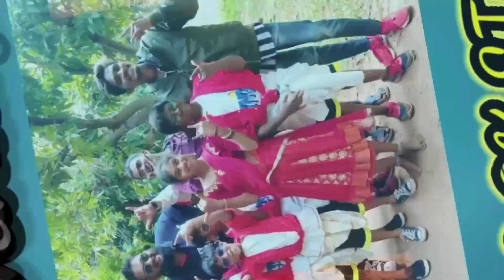!! NAKKILSSU GOLUSU !! dance video song !! Vijayanagara kings !!